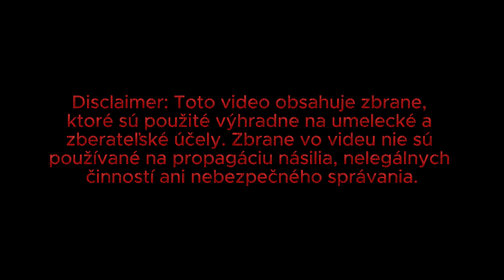Moloch Vlavo | Ivan Vereš | Jozef VI. - FANKANÍRA (oficialne video) 2024 2025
Spotify FANKANÍRA

Hudba a video boli nahraté v priestoroch:
Štúdio Content Laboratórium